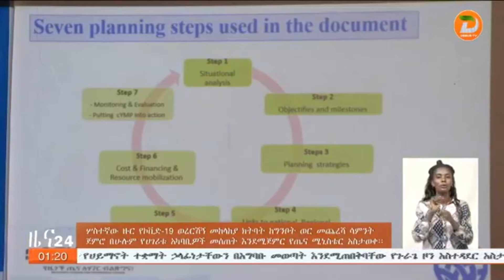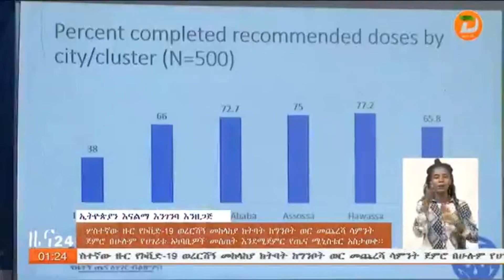3ኛ ዙር የኮቪድ 19 መከላከያ ክትባት ለመስጣት ዝግጅት እያደረገ መሆኑን የጤና ሚኒስቴር አስታወቀ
3ኛ ዙር የኮቪድ 19 መከላከያ ክትባት ለመስጣት ዝግጅት እያደረገ መሆኑን የጤና ሚኒስቴር አስታወቀ
ዘጋቢ ፡ ድልነሳው ታደሰ